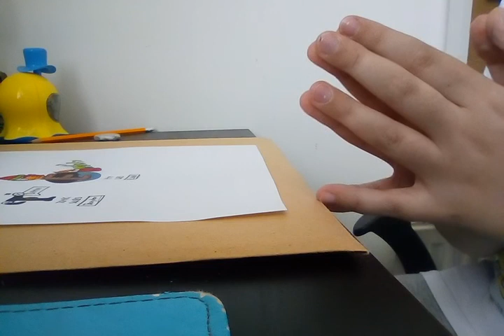Thank you for subscribing to me 10 subs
4 classic rare Lego figures I bought for 10subs
Classic storm trooper
Classic Darth Vader
Classic Chewbacca
Classic Yoda